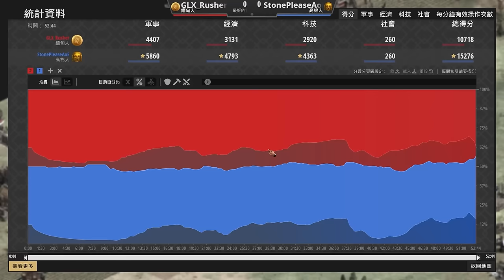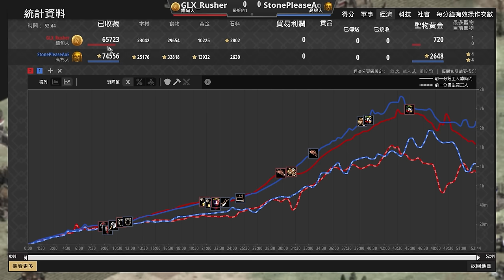【世紀帝國2決定版】大象國內戰！趙雲戟兵對決21攻矛象夫！｜高棉 vs 緬甸